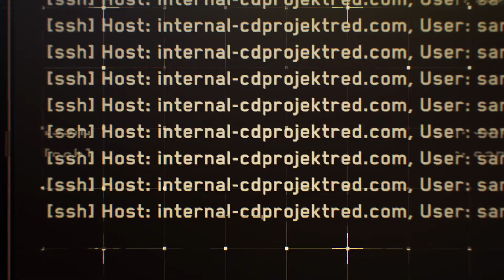Cyberpunk 2077 Collector’s Edition: About this game, Gameplay Trailer